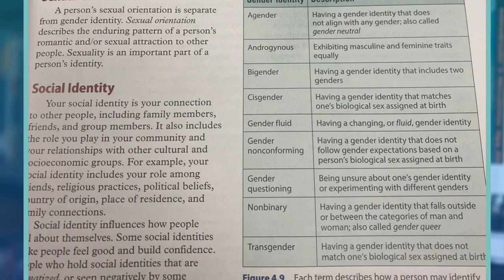德州州長包大巴車送非法移民去芝加哥，市長暴跳如雷：你也算是基督徒？巨量毒品【彩虹芬太尼】入境美國，兒童成主要目標；【走禱軍團】等你來！與四位候選人一起為我們的國家及選舉禱告！| AI News 愛報導